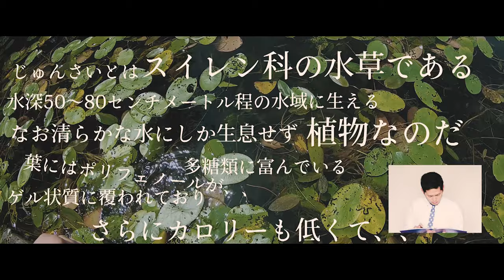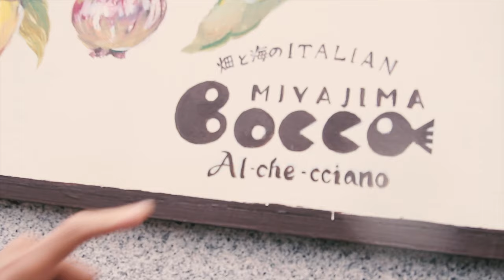秋田県三種町の名産 「じゅんさい」で勝手にテーマソング作った！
KARITONの地元秋田県三種町の名産
「じゅんさい」をラップにしてみた！

☆撮影協力感謝！！
しまだのじゅんさい（ご注文は6月初旬～7月初旬でお願いします）

秋田県三種町じゅんさいラップ

～KARITONより～
俺の地元は「秋田県三種町」
親友の作るじゅんさいが広島に！
めっちゃめちゃ美味しく料理してもらって
感動しましたよおおおおおおおお！
佐々木シェフありがとう！
みんなもぜひ食べてみてくれ！！

～宮島ボッカアルケッチァーノ～
山形県鶴岡市にあるレストラン「アル・ケッチァーノ」
そのアル・ケッチァーノの日本最西端の姉妹店として
オープンしたのがここ、宮島Bocca Al-che-ccianoです。
アル・ケッチァーノの特徴でもある、「地産地消」を
そのまま受け継ぎ広島周辺と山形の食材を使って
美味しく、体にも優しいお料理をお届けします。
世界遺産の島　宮島を望めるこのお店で
いつもとは少し違うお食事をいかがですか？

～歌詞～

-KARITON-
君はそんな綺麗だった？
美しく魅力的だった？
肌にまとわりついたジュレ
頼むこっち振り向いてくれ
三種町の卑弥呼様
貴方様がたよりです
揺れれば　ぷるるん　ぷるるんと
すすれば　チュルチュル　チュルチュルと
エメラルド色の愛おしい人
見とれてしまうその美貌

あーーもう駄目だ！我慢できません！！
箸だ！箸！箸もってこーーーい

-サビ-
口から喉まで滑り台のよに
流れてゆく他にない食材
じゅんさい うまい 天才
プルンチュルンMagic

-みるきー-
説明しよう
じゅんさいとはスイレン科の水草である
水深50～80センチメートル程の水域に生える植物なのだ
なお清らかな水にしか生息せず多糖類に富んでいるゲル状質に覆われており
葉にはポリフェノールが、、さらにカロリーも低くて、、ああ、めんどくさい
うまい！やばい！まちがいない！
チュルン！プルン！を味わいな
鍋でイタリアンで 食べて！他にないぜ
この食感 これどこ産？ 三種町 お子さんも
きっと大好き じゅんさい 品のある味でSo nice!

◇◆ワンマンライブ2019◇◆
12月21日（土）今年の集大成！アステールプラザホールライブ！

その他ヤルキスト情報はHPへ！

SNSでも繋がってくれ〜😏👍👍